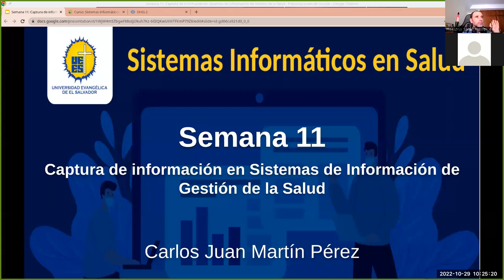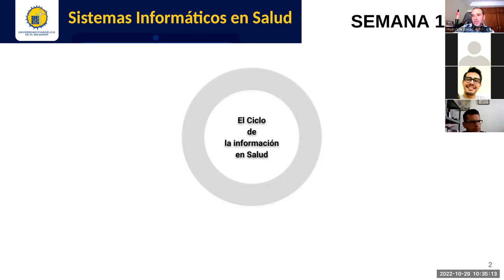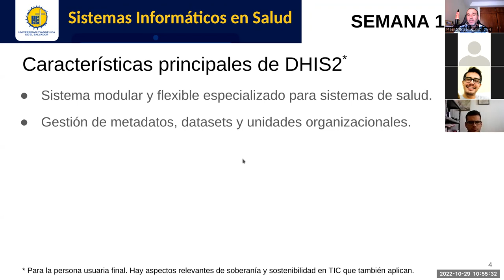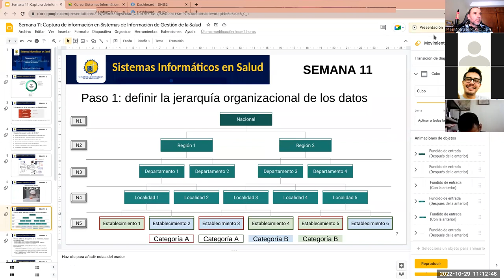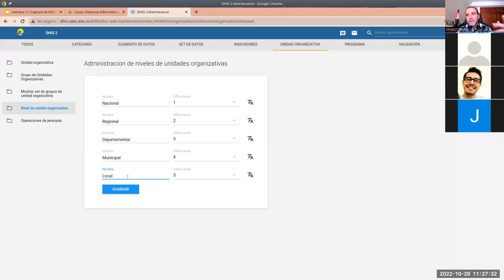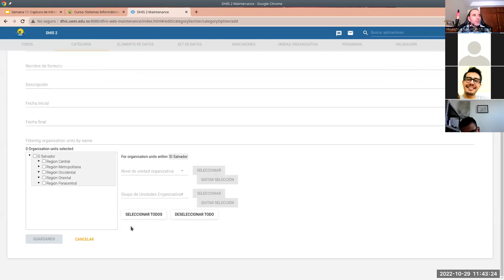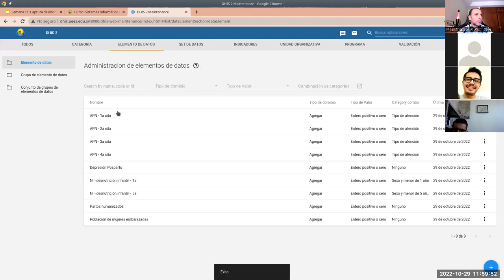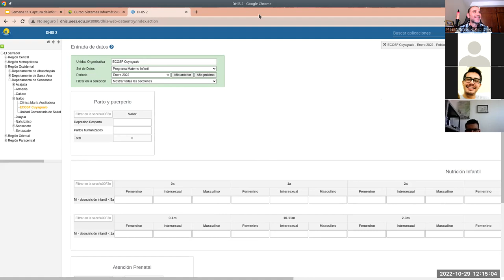Sistemas de Información en Salud - Jornada 11: Captura de información en Sist. de Gestión de Salud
Sesión sincrónica #11 de la asignatura. Docente: Carlos Juan Martín Pérez. Explicamos conceptos generales de los requerimientos para la captura de datos en los sistemas de información de gestión de la salud. Exploramos en la práctica este proceso de captura utilizando la herramienta libre DHIS2